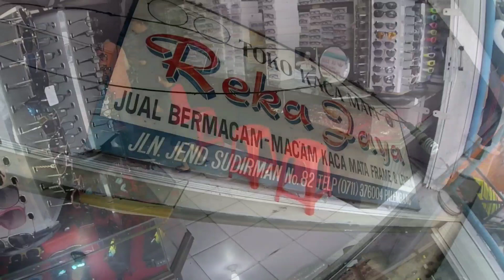Jalan ke toko sudirman palembang, beli kacamata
Jalan dan belanja kacamata bersama kenzie di toko kacamata langganan. Tapi karena parkir di depan toko sekarang ngak boleh lagi jadilah kami parkir di depan masjid agung palembang. Toko kacamata ini banyak pilihan

Okeh
Like video kita ya

Makasih teman